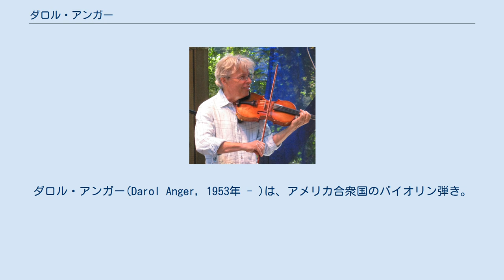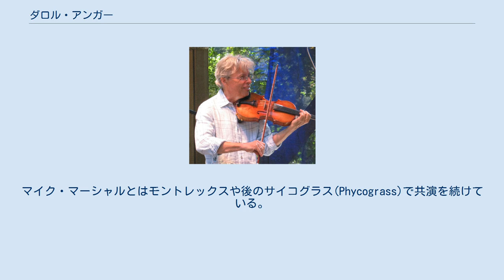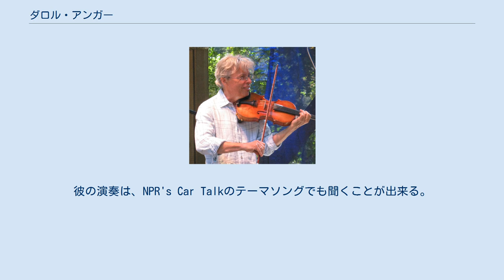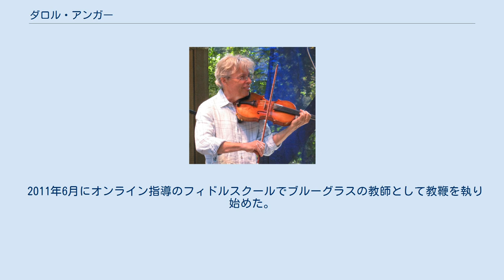ダロル・アンガー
アメリカ合衆国のジャズ・ヴァイオリニスト
ダロル・アンガー(Darol Anger, 1953年 - )は、アメリカ合衆国のバイオリン弾き。
 ダロル・アンガーは21歳の時に、デビッド・グリスマン・クインテットの創設メンバーとしてポピュラー・ミュージックの世界に入った。
アンガーは1977年にマンドリン弾きのデビッド・グリスマン(David Grisman)と彼のバンドであるデビッド・グリスマン・クインテット(David Grisman Quintet)で1977年にフィドル弾きとしてデビュー。
また、タートル・アイランド・ストリング・カルテット(Turtle Island String Quartet)をデビッド・バラクリッシュナーとともに1985年に結成。
自らの演奏のほか、作曲や、チェンバージャズバンド向けへの編曲などを行っている。
しばしば、DGQ(David Grisman Quintet)の盟友であるマイク・マーシャル(Mike Marshall)と共演をしている。
 アンガーはピアニストのバーバラ・ハイグビー(Barbara Higbie)とパリで演奏をし始める。
1982年には共にWindham HillでレコードをしたTidelineをリリース。
その2年後、ダロル・アンガー/バーバラ・ハイグビークインテットをマイク・マーシャル、トッド・フィリップス(Todd Phillips)、アンディ・ナレル(Andy Narell)と共に結成。
このバンドは1984年にモントレックス・ジャズ・フェスティバルにて演奏。
後にこのフェスから、バンド名をモントレックスと改める。
二つのスタジオリリースの後、1990年にバンド解散。
アンガーは1985年結成のタートル・アイランド・ストリング・バンドを続ける。
マイク・マーシャルとはモントレックスや後のサイコグラス(Phycograss)で共演を続けている。
また、バーバラ・ハイグビーやマイケル・マンリン(Michael Manring)とも時折共演している。
 クラシック、フォーク、ジャズを土台として、スコット・二ガード(Scott Nygaard)と結成したRepublic of Stringを率いている。
更にマイク・マーシャルとのデュオや、Phycograss(ブルーグラスグループ。
メンバーはマンドリンにマイク・マーシャル、ベースにトッド・フィリップス、ギターにデビッド・グリア―(David Grier)、バンジョーにトニー・トリシカ(Tony Trischka))、Fiddlers Four(フィドルにMichael Doucet, Bruce Molsky,チェロにRushad Eggleston)、Mr. Sun(Joe Walsh, Grant Gordy, Ethan Jodziewicz)などのバンド活動も行っている。
アンガーはしばしばピアニストのPhil Aabergとも共演。
Tony Rice, Stephane Grappeli, マーク・オコナー(Mark O'Connor)といったアーティストから、 Marin Alsop, Bill Evans, Nickel Creek, Chris Thile & Punch Brothers, ヤンダー・マウンテン・ストリング・バンド(Yonder Mountain String Band), ベラ・フレック(Béla Fleck), Taarka, Anonymous 4といったアーティストにいたるまで、幅広く共演やレコーディングを行っている。
彼の演奏は、NPR's Car Talkのテーマソングでも聞くことが出来る。
 アンガーはサンフランシスコ沿岸部に長く住んでいたが、その後引っ越し、現在はメイン州ポートランドに在住している。
バイオリン職人Jonathan Cooperの指導の下で、二本のバイオリンの制作を行ったほか、2010年にはバークレー音楽大学で准教授となった。
 2011年6月にオンライン指導のフィドルスクールでブルーグラスの教師として教鞭を執り始めた。